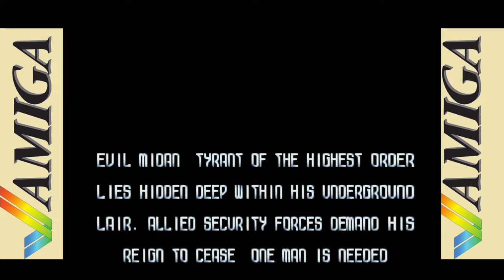Assassin (Special Edition, 1994) Amiga - Intro